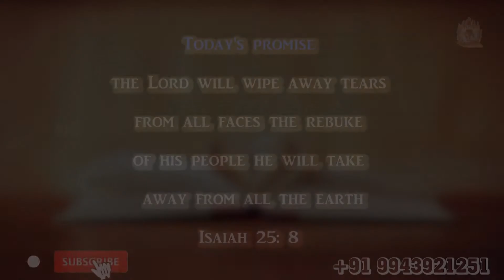ARK OF JESUS CHRIST (MARCH 29 PROMISE WORD)